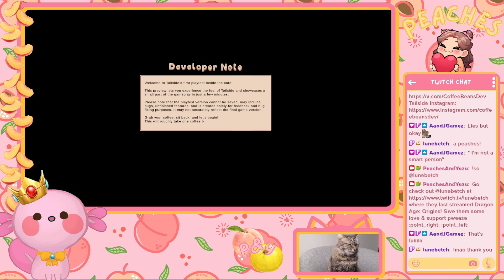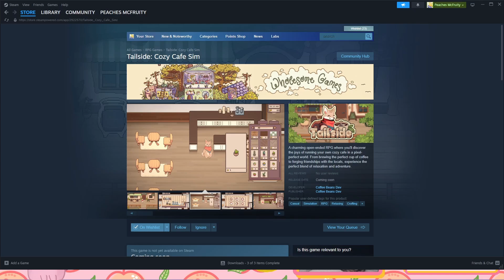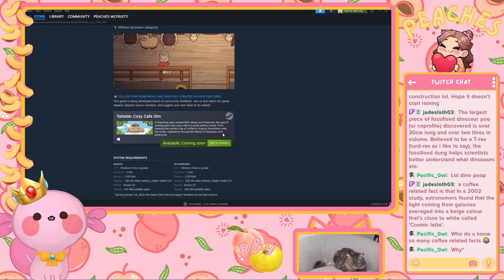Cosy café vibes - Tailside Playtest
Episode from Tailside Playtest Stream 07.08.24